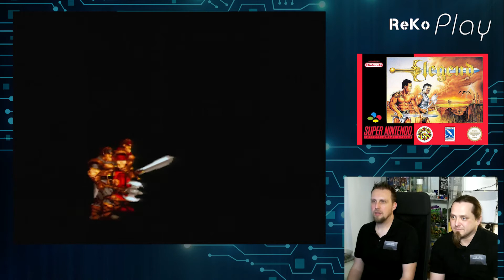ReKo Play - # 180 - Legend (Super NES) [Teil 2/3]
Eines der wenigen Spiele des Entwicklers "Arcade Zone" hieß schlicht LEGEND. In diesem Fantasy Beat em up in bester Golden Axe Manier steuert ihr wahlweise alleine oder zu zweit 2 Kämpfer und müsst euch durch das Königreich Sellech durchkämpfen. Vor allem zu zweit macht das Spiel richtig Spaß, so dass wir ein bisschen die Zeit aus den Augen verlieren bei der Aufnahme. :-)